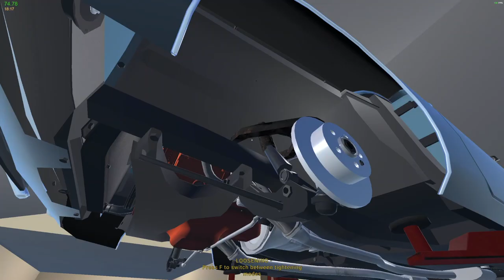My Garage - Ep. 14 - Annoyingly Rad Cafe Racer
My Garage is a car simulation game with the main focus being simulating real car repair, maintenance and physical behavior.